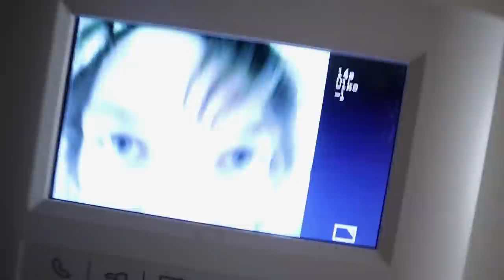Musta Tuli Söpö Animetyttö